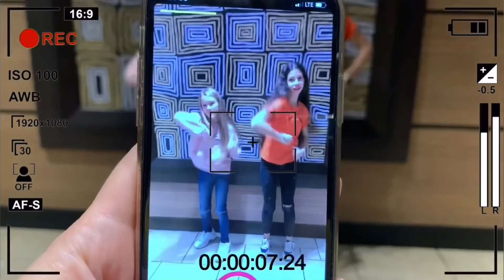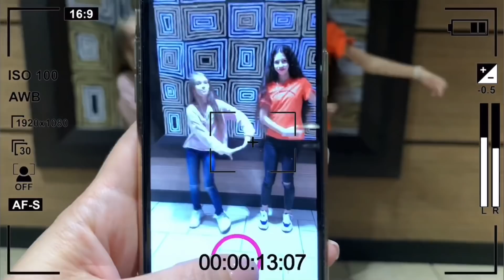24 ЧАСА повторяю ПОДРУГУ / ПРАНК над НасФИ ДИН / ожидание vs реальность / скетч от НАША МАША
а у тебя есть подруга? Сегодня я буду 24 ЧАСА повторять ПОДРУГУ  Настю. Устроим с вами небольшой  ПРАНК над НасФИ ДИН. Посмотрим  ожидание vs реальность оправдаются или нет и ЧТО БУДЕТ КОГДА ОНА ДОГАДАЕТСЯ!! сКОРЕЕ СМОТРИ  скетч от НАША МАША

БОГАТЫЙ ШКОЛЬНИК против БЕДНЫЙ ШКОЛЬНИК 1 и 2  и 3 серия